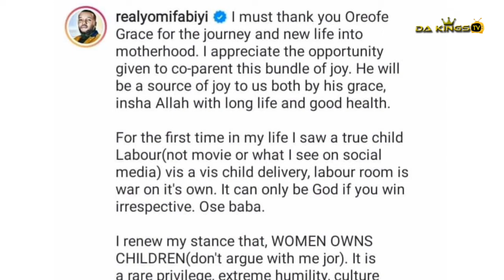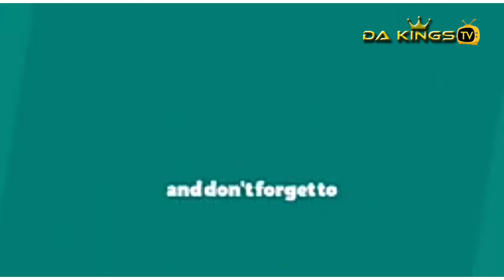Congratulations! Actress Yomi Fabiyi Went Emotional As He Welcomes A Baby Boy